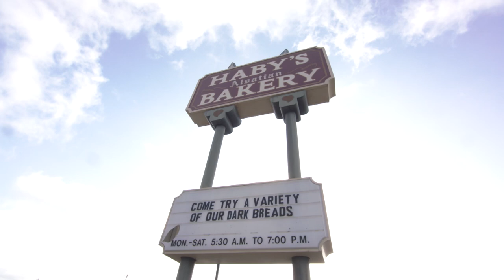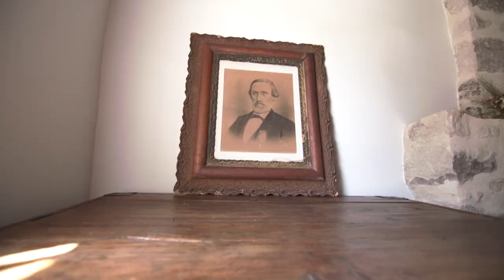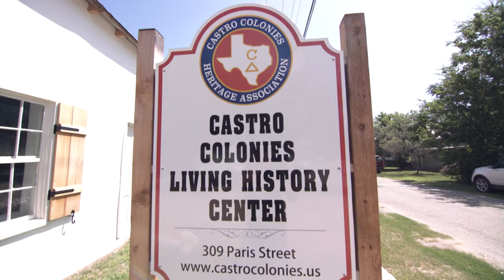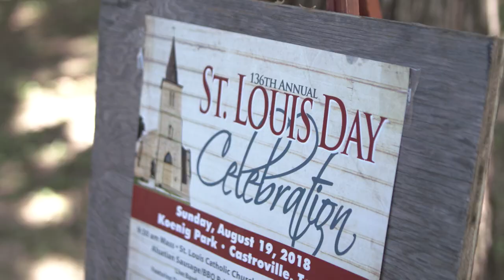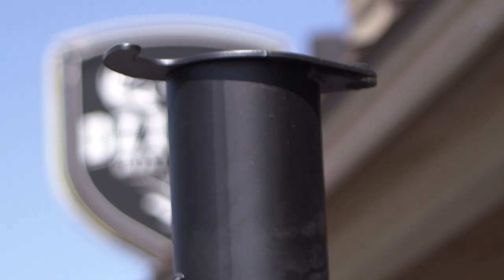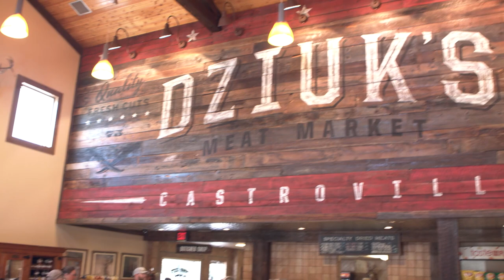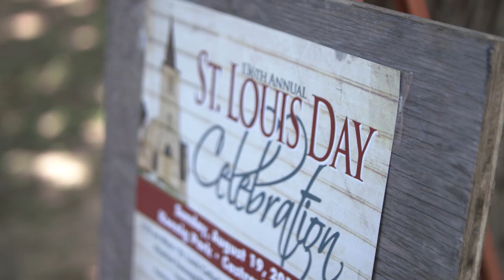St. Louis Day in Castroville - YOLO TX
Texas has many festivals, but there’s only one that’s known as the Homecoming for the State of Texas. Taking place in one of the oldest Texas towns, the St. Louis Day Festival celebrates the history of Castroville. The Texas town was settled in 1844 by Alsatian immigrants and proudly shows its heritage through the architecture, traditions and food. Visitors can step back in time to the Castro Colonies living History Center and see what life was like in the 1840s-1870s. visittexas @cityofcastroville9352

Annual St. Louis Day Festival

//ABOUT//
YOLO TX is a 30-minute Travel & Lifestyle Television show, airing 38+ times across Texas every weekend (Saturday or Sunday) 52-weeks a year, highlighting topics of interest to Texans. YOLO is now available in over 11 millions TV households with 100% coverage in all Texas TV Markets (DMA). YOLO TX is hosted by Aerin "AC" Carreno, Ariel Tawil, Jay B. "JB" Sauceda, Denise Cabello, and Katie Goodman. Join our YOLO TX team each week as we visit the sights and sounds, events, fairs, festivals, unique cities and towns, restaurants, museums, attractions and seasonal happenings at any given time of the year across Texas and beyond.

Want to send us products or mail? Send to:
YOLOTX TV SHOW c/o Quarter Moon Productions